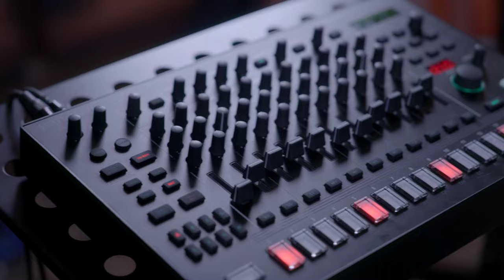Dj and Recording Engeneer 2024 Music Video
Recording process in proffesional studio

Camera: Max Kleemof
Lightning: Max Kleemof
Cutting and Color Correction: Max Kleemof

Starring
Recording Engeneer: Walter Kollert
Dj: Jan Rosa